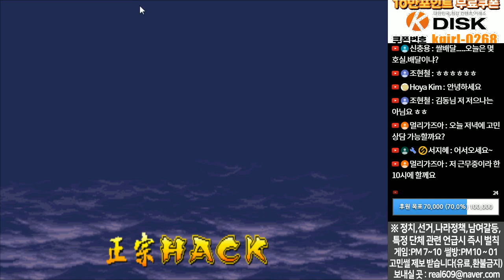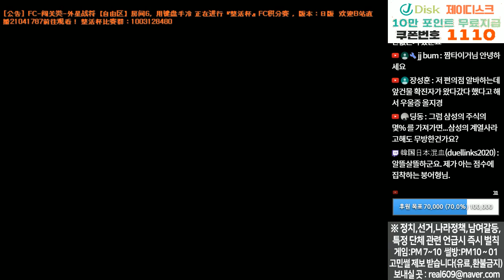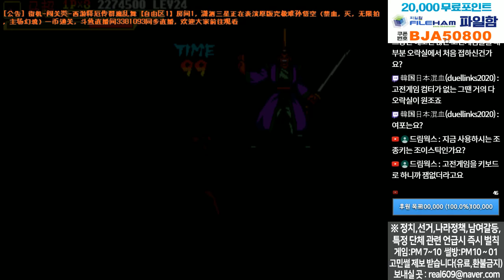삼국전기 플러스 마초 400만 스코어 도전ㅣKnights Of Valour Plus - Ma-Cho 4,000,000 Score Challenge Playthrough